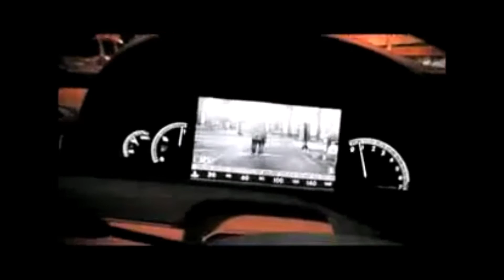Da Bigg Homie Screwww: Hellaflow Artist | Relationship W/ Bugga | Caught W/ 100 lbs of Weed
Joshua Varner aka Screww Da Big Homie
Born 1978 in Savannah, Ga
HellaFlow member/CTE Associate
Arrested in July 2013 with 100 pounds of marijuana with methamphetamine and 2 handguns in East Point, Ga.